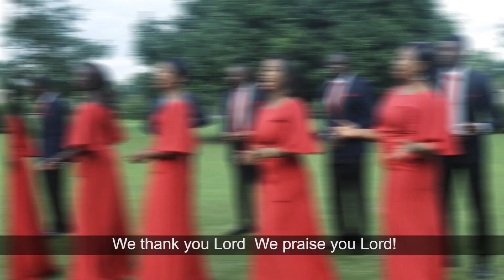THE GLORIOUS VOICES - THANKSGIVING OF AMAZING GRACE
St. Matthias Chapel Choir is the Choir of the Chapel located in St. Matthias House, Church of Nigeria, Anglican Communion National Secretariat, situated at plot 942, Ibrahim Waziri Crescent, Gudu, Abuja.

The Album titled "It Pays To Serve Jesus" was compiled to celebrate the primacy of The Most Rev'd Nicholas D. Okoh, Archbishop, Metropolitan and Primate of All Nigeria, Anglican Communion (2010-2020).

The song, “Thanksgiving of Amazing Grace” composed by Jude Nnam is a song that appreciates God for His abundant blessings towards mankind. It’s a song of thanksgiving & gratitude to God for the gift of life, Health and all the good things that he has bestowed on us, His Children.

Audio Producer: Panshak Mwanse (ONENAAT)
Video Directors: Sesan Omotosho; Israel Dasco